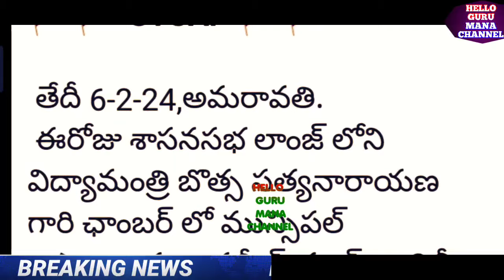ఉద్యోగులతో ఇప్పుడే ముగిసిన భేటీ/PRC FITMENT IR విడుదల/APEMPLOYEES